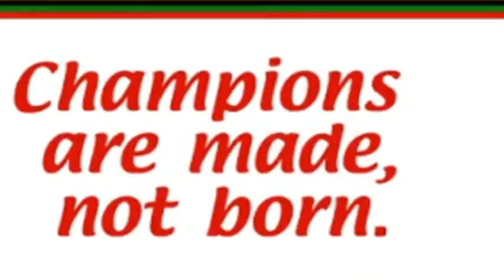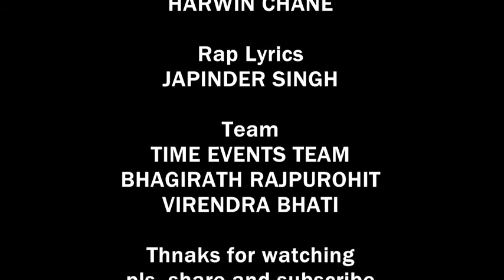HINDUSTAN Champion's ka Desh